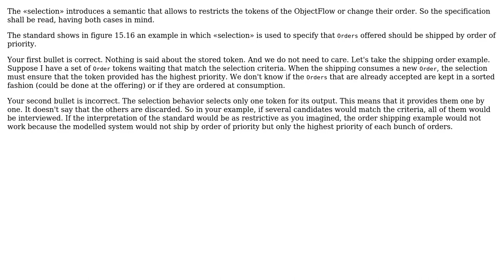Software Engineering: How "selection behavior" works in UML?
With thanks & praise to God, and with thanks to the many people who have made this project possible! You are responsible for your own actions.